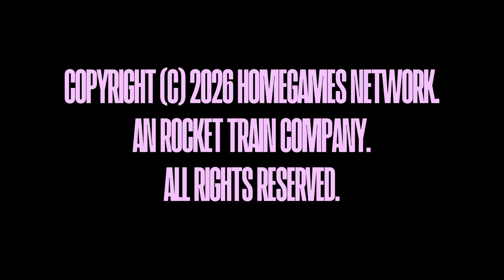Mekayla TV/Upside Down Pics/Odenkirk Provissiero/SEGA/Homegames Network Television (2026)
Credits: @MekaylaTheChimera

Source: Stephanie & His Sisters (2026-) which is coming August 17th, 2026!!

FUN-FACT: This is another Mekayla TV's spin-off, but this time, it is focused on the Brown Wisp's sisters.

NOTA: Falso/Fanmade